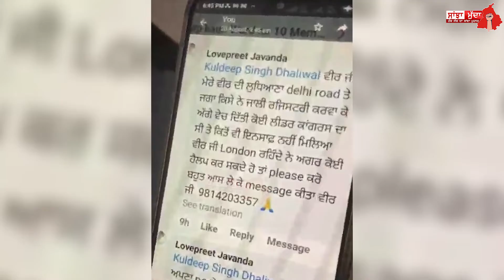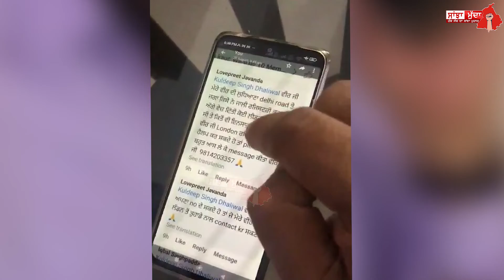NRI ਨਾਲ ਹੋਇਆ ਧੱਕਾ, ਮੰਤਰੀ ਕੁਲਦੀਪ ਧਾਲੀਵਾਲ ਨੇ ਲਿਆ ਸਖ਼ਤ ਐਕਸ਼ਨ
sanjhamudda NRI ਨਾਲ ਹੋਇਆ ਧੱਕਾ, ਮੰਤਰੀ ਕੁਲਦੀਪ ਧਾਲੀਵਾਲ ਨੇ ਲਿਆ ਸਖ਼ਤ ਐਕਸ਼ਨ ||SANJHA MUDDA